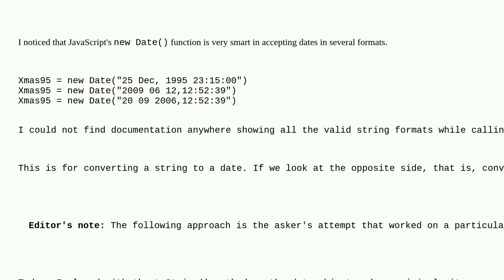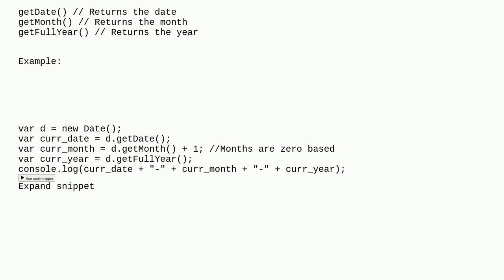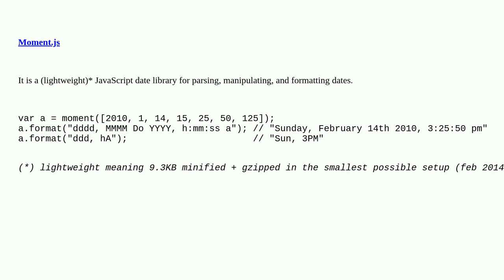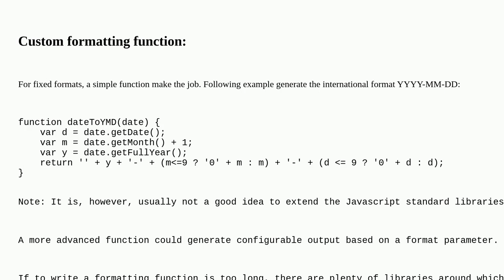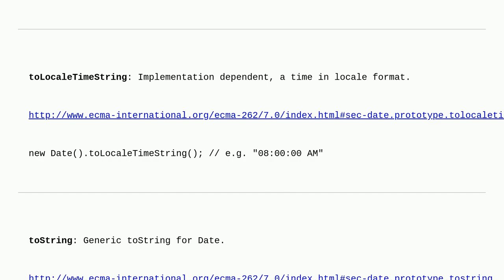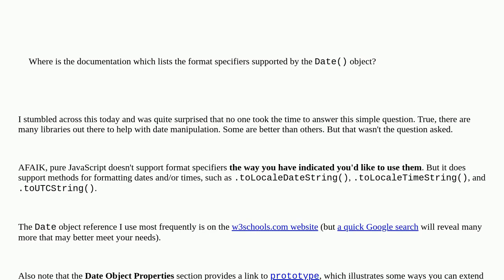Where can I find documentation on formatting a date in JavaScript?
A special thanks goes out to the awesome community

  datetime-format javascript date time-format date-format